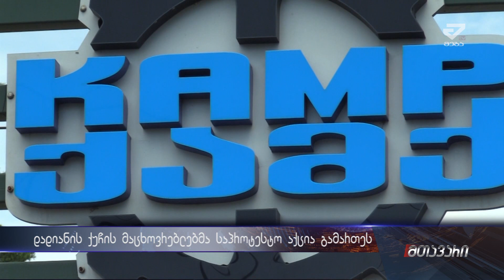"ვიხუთებით ჰაერი აღარ გვყოფნის"-ქუთაისში მოსახლეობა დახმარებას ითხოვს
როგორც ადაგილობრივები განმარტავენ  მათ მეზობლად მედებარე საწარმეობიდან პერიოდულად  შავი კვამლი ამოდის და მთელ დასახლებად წამლავს.   მოსახლეობის თქმით  მათთვის უცნობია თუ კოკრეტულად რა სამუშაო პროცესი მიმდინარეობს ტერიტორიაზე რადგან დახურულ ზონაში შესვლის უფლებას მათ არ აძლევენ შედეგად ვერც საწარმოთ წარმომადგენლებთან ახერხებენ კომუნიკაციას .
ისინი ვერ გვეუნებიან თუ რა იწვევს ასეთ  ცუდი სუნისა და ფერის გამონაბოლქვს, თუმცა ადგილობრივების თქმით ისინი ხშირად ხედავენ თუ როგორ შედის მათთვის დახულ ზონაში სხვადასხვა მინერალებითა და  ჯართით დატვირთულ სატვირთოები
მოსახლეობა არა  საწარმოთა   დახურვას არამედ ადმინისტრაციებისაგან  შესაბამისი ზომების მიღებასა და ფილტრების დამონტაჟებას ითხოვს